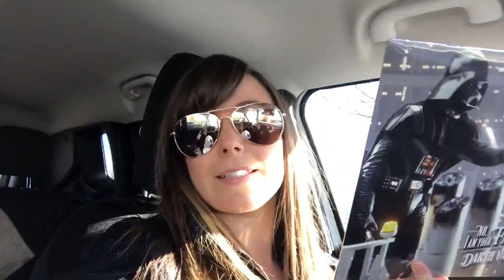RANDOM STROLLER + GYM FLOW VLOGMAS | DAY 15-16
OPEN::

Hey y'all, Hope you all are enjoying vlogmas so far!
x0CG

FAV SELF TANNER - LOViNG TAN
Use code ‘LOVINGTAN’ to receive a free exfoliating glove with any mousse purchase.

One of the best Subscription boxes: Love with food

Don't forget to stop by my other social media sites & say hi!

Editing hacks by Gabrielle Marie